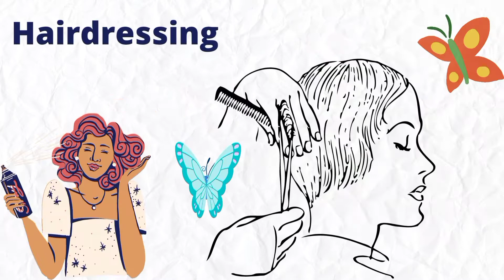How to do : Top Knot Bun with cheap braiding hair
welcome back beauty squad 🤗